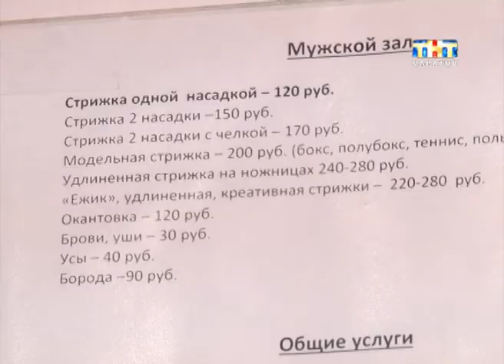Саратов оказался в списке регионов с самыми дешевыми бытовыми услугами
С шиком-блеском. По данным статистики, наша область оказалась в списке регионов с самыми дешевыми бытовыми услугами. Специалисты посчитали, в какую сумму россиянам обходится посещение парикмахерских, бань и покупка одежды. Дешевле, чем в нашем регионе, всё это стоит только в республике Ингушетия и Кемеровской области...